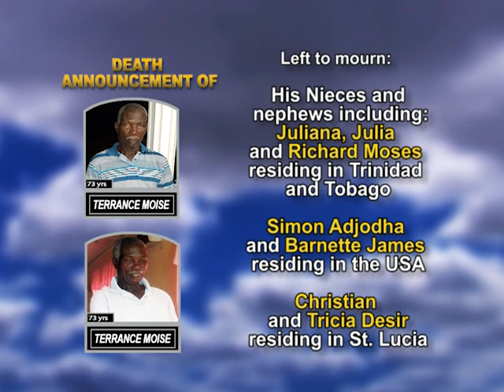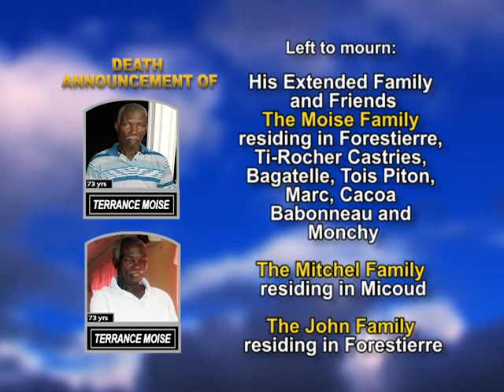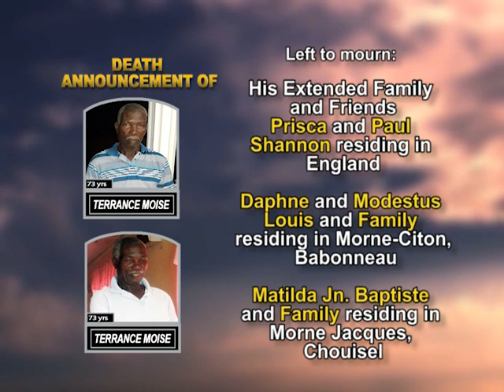Terrance Moise long